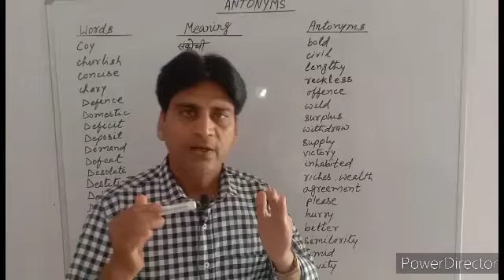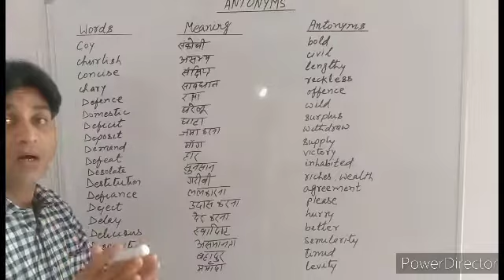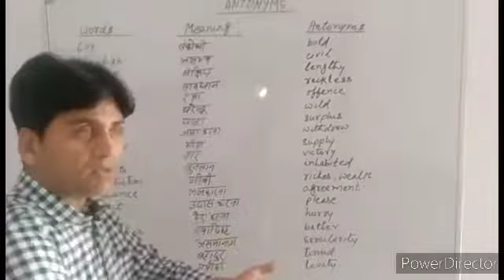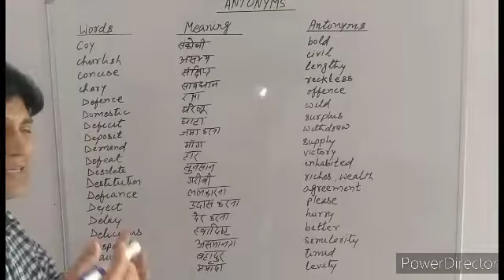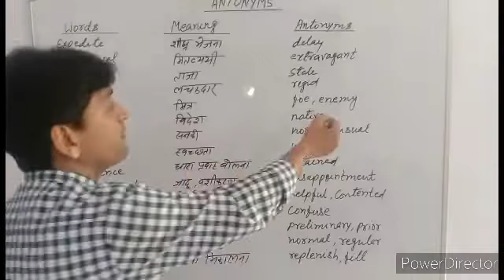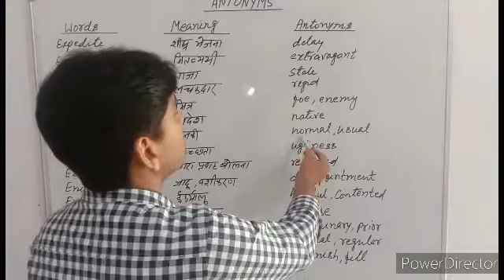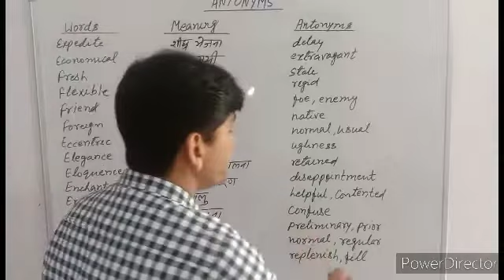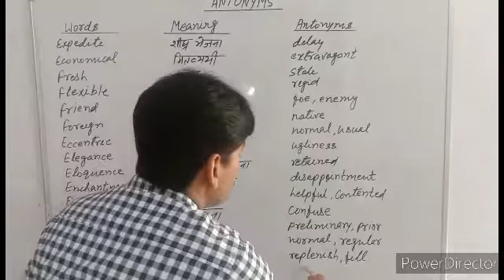ANTONYMS WITH MEANING #2||DEFENCE, SSC CGL, BANK AND ALSO FOR SCHOOL STUDENTS||MANOJ SIR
HELLO STUDENTS
THIS IS A TOTAL EDUCATIONAL CHANNEL HERE ALL YOUR DOUBTS WILL BE CLEARED AND VANISHED.